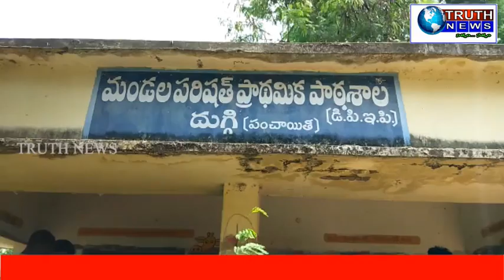కురుపాం డివిజన్ దుగ్గి లో గ్రామపంచాయతీ ప్రణాళిక సమావేశం హాజరైన ఆల్ డిపార్ట్మెంట్ అధికారులు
దుగ్గి లో గ్రామపంచాయతీ ప్రణాళిక సమావేశం హాజరైన ఆల్ డిపార్ట్మెంట్ అధికారులు
వివరాలు.         విజయనగరం జిల్లా కొమరాడ మండలం. దుగ్గి గ్రామంలో గ్రామపంచాయతీ ప్రణాళిక సమావేశం ఏర్పాటు చేశారు ఈ సమావేశానికి కొమరాడ మండలం లో ఉన్న ప్రభుత్వ డిపార్ట్మెంట్ అధికారులు హాజరయ్యారు కొమరాడ మండలం డిప్యూటీ తాసిల్దార్ ఆవాల  సూర్య నారాయణ గారు మాట్లాడుతూ గ్రామంలో ఉన్న ప్రజలు నాయకులు సర్పంచ్ గ్రామ పెద్దలు అదేవిధంగా పంచాయతీ కార్యదర్శి అలాగే మిగతా ప్రభుత్వ డిపార్ట్మెంట్ వారు ఈ గ్రామ సభకు హాజరు అవడం జరిగింది ఈ గ్రామం యొక్క అభిప్రాయాలు తెలుసుకుని ఈ గ్రామానికి ఏమి అవసరం ఆ కార్యక్రమాలు అన్ని ప్రణాళిక రూపొందించడానికి ప్రత్యేకంగా ఈ సమావేశం జరుగుతుంది ఈ గ్రామానికి ముఖ్యంగా పరిశుభ్రత గురించి అదే విధంగా కాలువలు శుభ్రం చేయించడం అదేవిధంగా భూమి పట్టాలు అవసరమని ఈ గ్రామ ప్రజలు తెలియజేయడం జరిగింది ఇవన్నీ కూడా ప్రత్యేకంగా తాసిల్దారు దృష్టికి తీసుకుని వెళ్ళడం జరుగుతుంది అలాగే 18 సంవత్సరాలు దాటిన వారు ఓటు హక్కు వినియోగించుకోవాలని ఈ నెలాఖరు వరకే టైం ఉందని ఈ అవకాశాన్ని వినియోగించుకోవాలని ట్రూత్ న్యూస్ తో తెలియజేయడం జరిగింది
గ్రామ ప్రజలు తెలియజేసిన విషయాలు మాది ముంపు గ్రామం ప్రభుత్వం నుండి మాకు రావలసిన ఇంటి బిల్లులు రాలేదు మా గ్రామంలో కొంతమంది ప్రభుత్వం ఇచ్చిన స్థలంలో ఇల్లు ప్రభుత్వం ఇచ్చిన స్థలాల్లో ఇల్లు కట్టుకున్నారు మాకు స్తోమత లేక ఇక్కడే ఉండిపోయాం ఎప్పుడు ఎలా ఉంటుందో మా పరిస్థితి తెలీదు వర్షం పడితే నీరు అంతా మా ఇంటి మీదకు వచ్చేస్తుంది కానీ మాకు ఇల్లు కట్టే స్తోమత లేక ఇక్కడే ఉన్నాం అధికారులకు అడిగితే మీ కాగితాలను పైకి పంపించాం అవి వస్తే గాని మేము ఏమీ చేయలేమని అధికారులు అంటున్నారు ఈ విషయం ప్రభుత్వ దృష్టికి తీసుకువెళ్లాలని కోరుతున్నాం